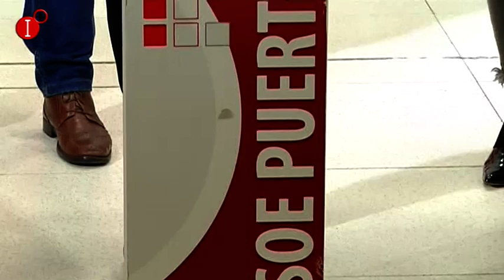MAYTE FERNÁNDEZ AL PP LOS VOTOS NO JUSTIFICAN LAS DIFAMACIONES PERSONALES INFO 23 NOV